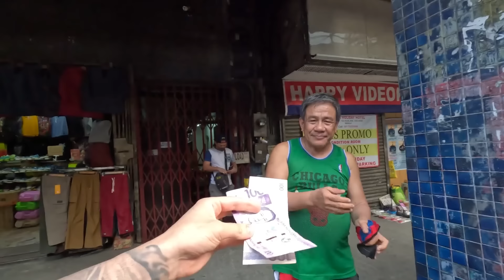$2 INTENSE Street Massage in Philippines 🇵🇭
Today I get a Street massage in Manila Philippines near Rizal and Recto ave